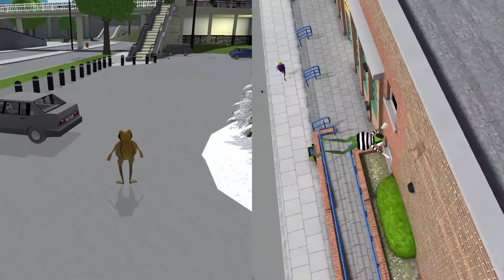The Amazing Frog: With Bob Pillow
This video has been sitting in my Hard drive for a year now and I wanted it gone. So... Here you go.